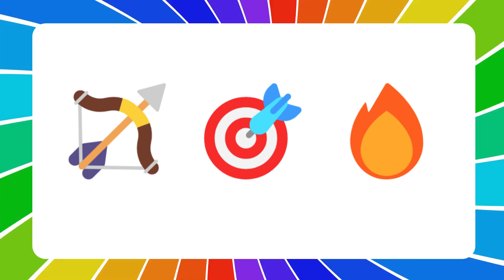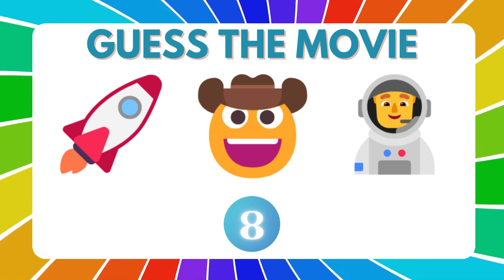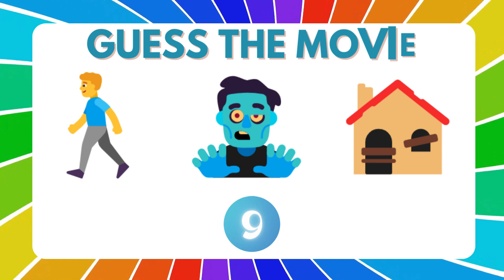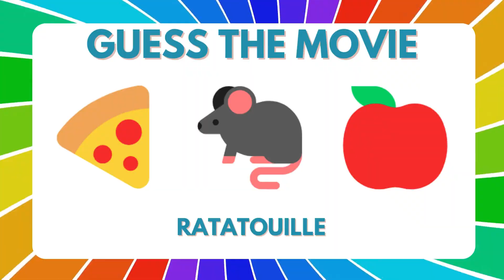Guess The Movie By Emoji[ with Answers]|Movie Emoji Quiz|Universal Crazy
Can You Guess The Movie From The Emojis?

You have to guess a Movie based on the emojis shown within 10 seconds!

Can You Guess The Movie From The Emojis? | Emoji Guess Game | Emoji Quiz | Universal Crazy |
Can You Guess The Movie From The Emojis?|Emoji Guess Game| Emoji Quiz | Emoji Game| Universal Crazy

Do tell me below if you manages to get all of them and beat the challenge and also share so that you can see how well your friends did compared to you!